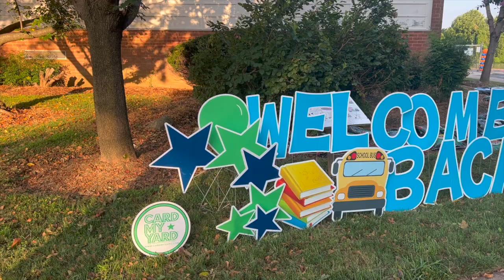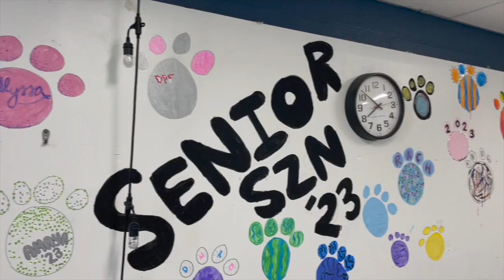First Day of School 2022-2023